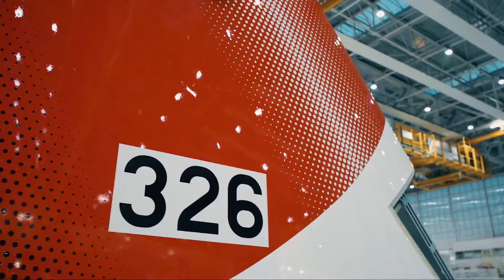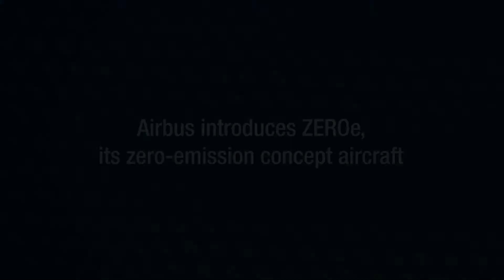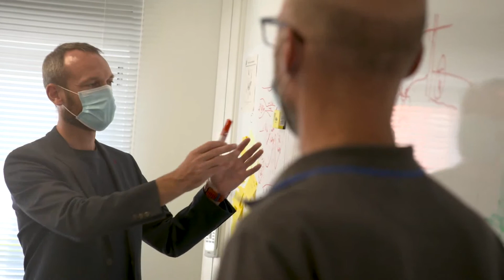What is the FUTURE of HYDROGEN Powered Aviation?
What is the future of Hydrogen powered aircraft similar to the Airbus ZEROe? Will such extraordinary airplane designs actually fly? Could we see blended wing designs like the Airbus Maverick actually transport commercial passengers in the years to come? In this video, we explore the future of Liquid Hydrogen Powered flight and take a look at all of the most popular designs presented by the aviation industries leading manufacturers. Would you fly on an aircraft powered by a Hydrogen Jet engine? Let me know down below.

NOTE: Thank you so much for the tremendous support recently. Let's see if we're able to reach the milestone of 2,800 subscribers by the end of next week!

Thank you to my current member(s) for supporting my channel:
theavidcrew : JSMtech

Extra Tags/Hashtags: Airbus ZEROe, zero-emission airplanes, hydrogen airplanes, hydrogen powered aircraft, hydrogen powered jet engine, hydrogen powered engine, hydrogen powered airplanes, h2o,

Video/Image Credit(s): All videos, images, and screenings belong to Airbus and British Airways.